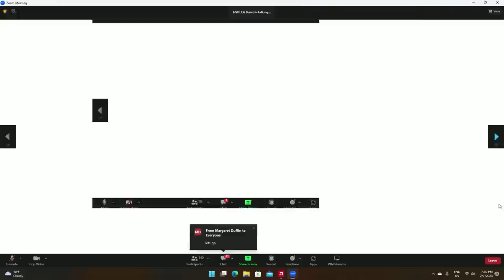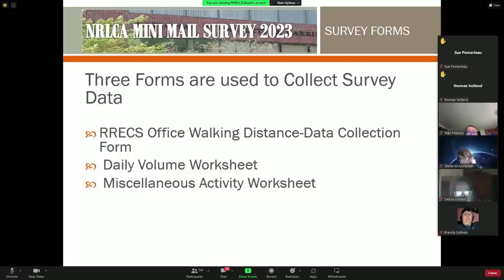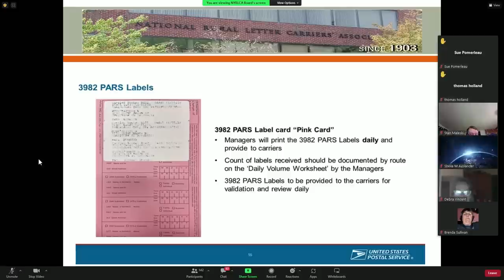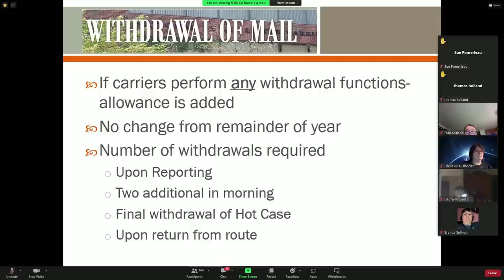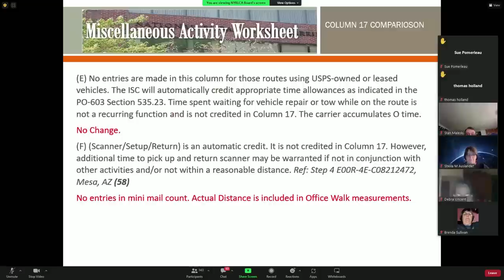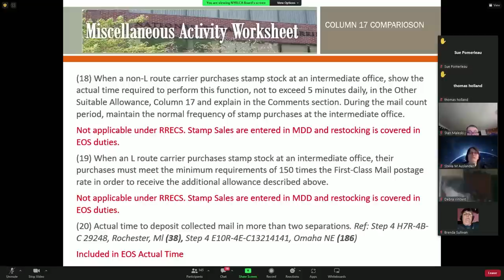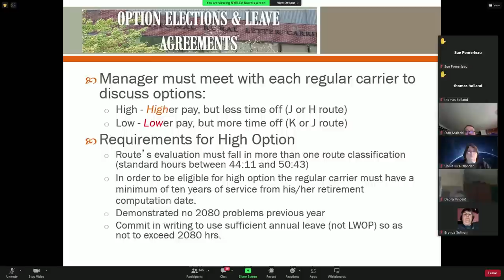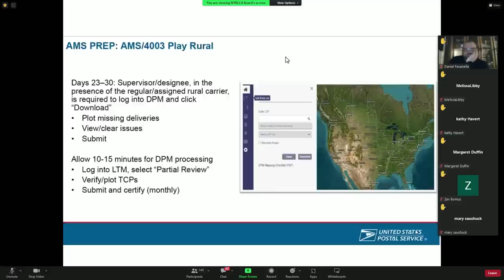Mini Mail Survey Seminar 2023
Full seminar for New York 2 and 3, including question and answers at the end.  For anyone who could not attend or is not a union member.